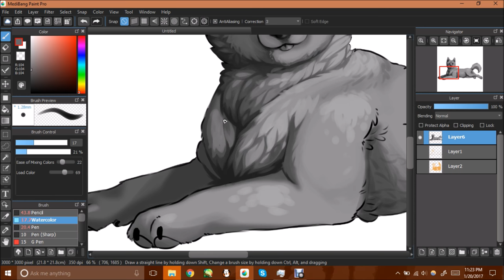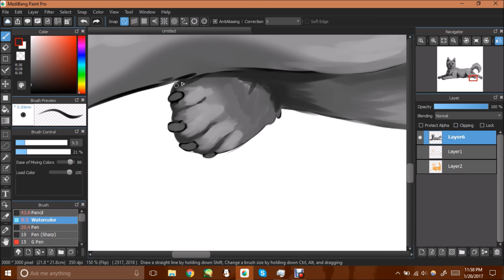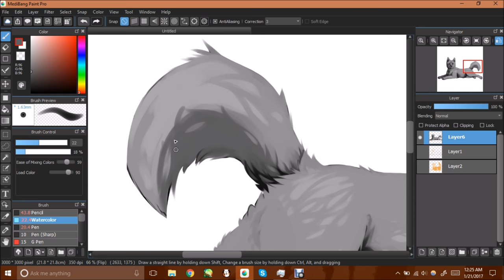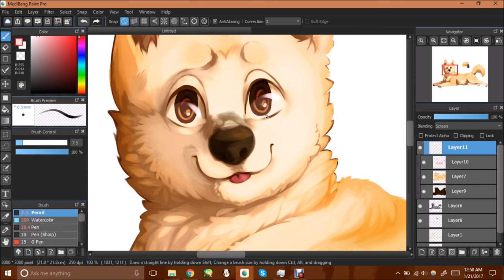Beep - Speedpaint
Hi this is my dog Beep please appreciate her floof rolls thank u